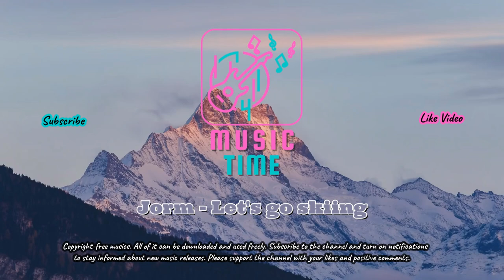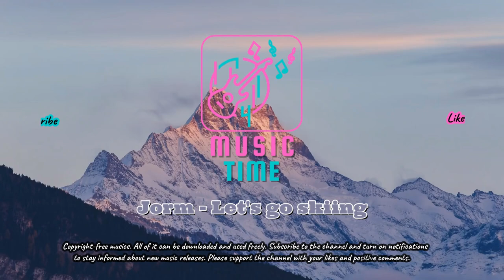Jorm - Let's go skiing(@musictime2020)-[noncopyrightmusic music library free 2 use content]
Music Time Channel ❤ Music For Everyone
Non Copyright Music Library. Free to Use Content.

1080p

❤ You can use these musics freely.
❤ I labor to prepare content. If you like my videos I would appreciate your donations to support me.

Bitcoin: 1Kit8bnxr6jgxS8dWkwUXk4qsdYFypCGdu
Ethereum: 0xf724e971c8f3a43B3E271EEc7536a9a804f9f7Be
Binance Smart Chain (Bep-20) :  0x1aBFd9587E07004200Ff19caCbf3298Bc2bE837b
WAX: zozoy.wam
Ripple: riFkMo917kMTd5ZnTSb1r4uuxw2TTfAwN

--== My Channel is on These Platforms ==--